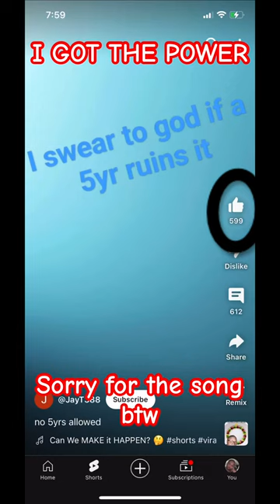April 4, 2024